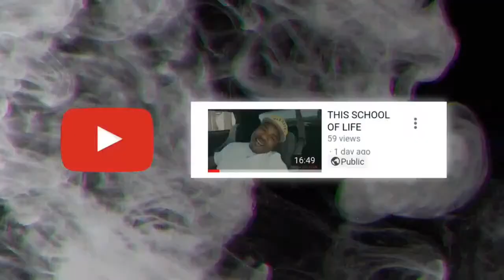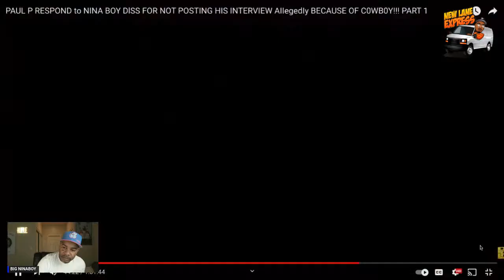NINABOY RESPONDS TO PAUL P GETTING IN HIS FEELING : PART 2